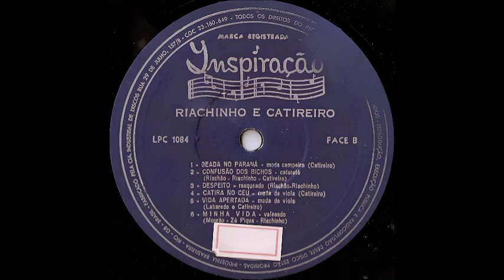Riachinho & Catireiro - Minha Vida - (Valseado) 1.969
Riachinho & Catireiro - Minha Vida - (Mourão - Ze Piquá - Riachinho) Valseado 1.969  -  LP - Riachinho e Catireiro - LPC-1084  Ispiração.